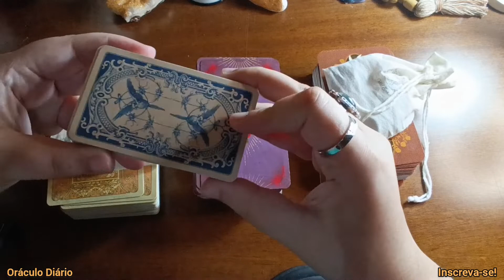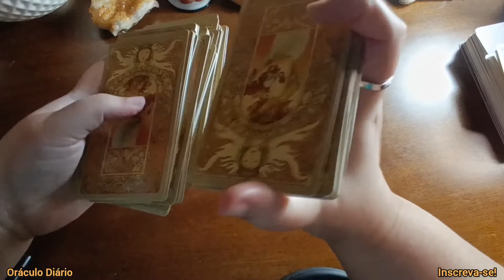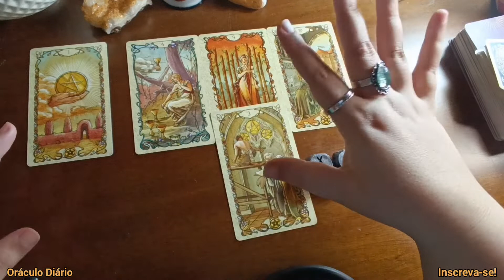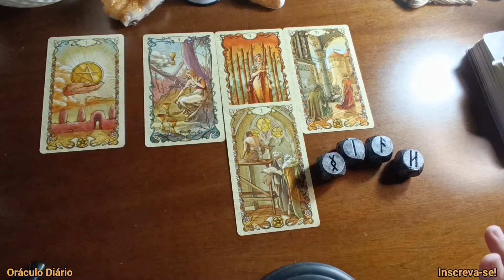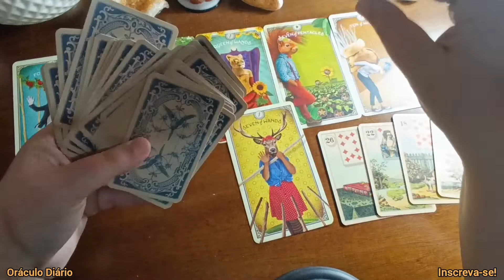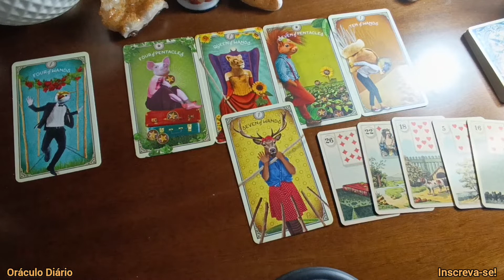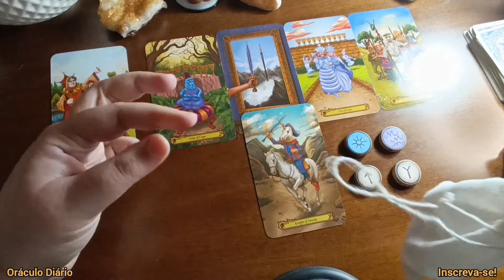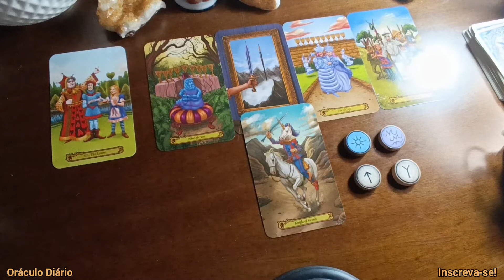🔴 ENERGIAS DA SEMANA!! (04/12 até 10/12) - Tarot responde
Meu nome é Ju Prado e esse é um vídeo do O Oráculo Diário!!

Quer aprender um oráculo diferente? Conheça o meu curso completo de leitura das Cartas Clow!

Nesse vídeo você verá uma leitura com conselhos para sua semana!!

Índice do vídeo:
00:00 Introdução, apresentação e preparação para leitura
04:08 Opção 1(runas nórdicas)
11:55 Opção 2(baralho cigano)
20:06 Opção 3(runas das bruxas)

Gratidão!🙏❤️